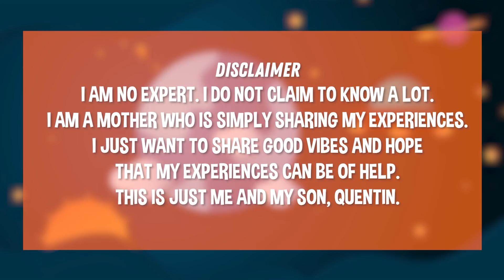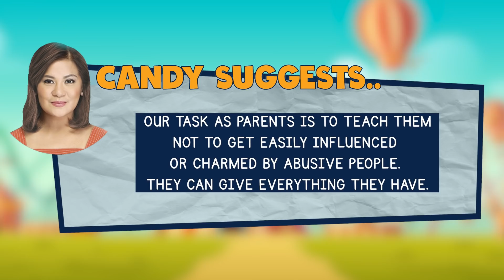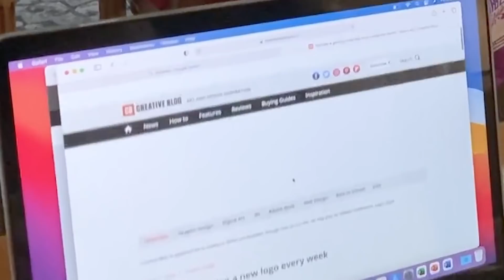ADVANCE BIRTHDAY GIFT KAY QUENTIN.. MAY BAGONG LAPTOP SI KUYA | CANDY AND QUENTIN | OUR SPECIAL LOVE